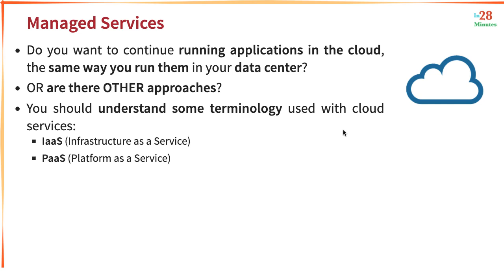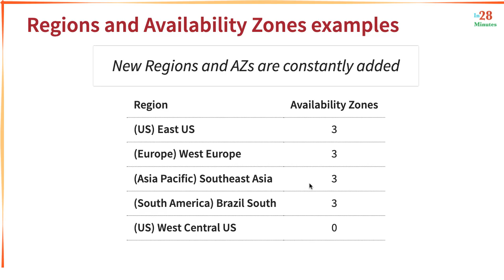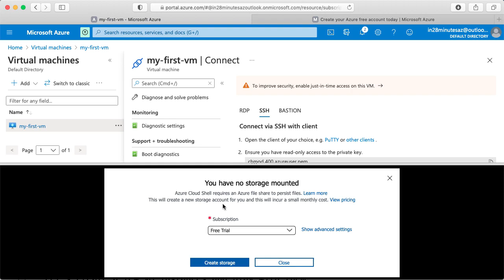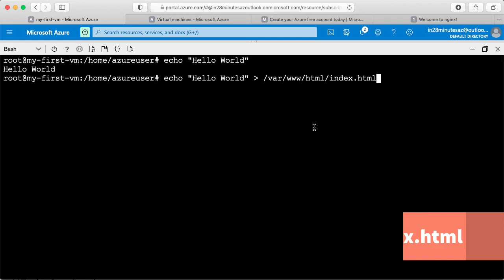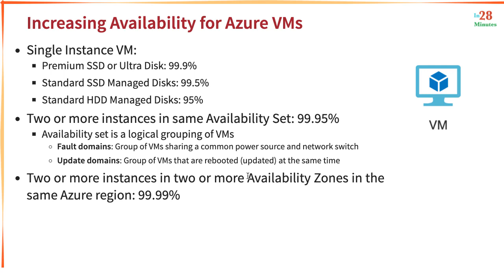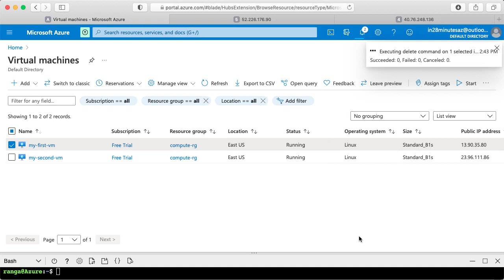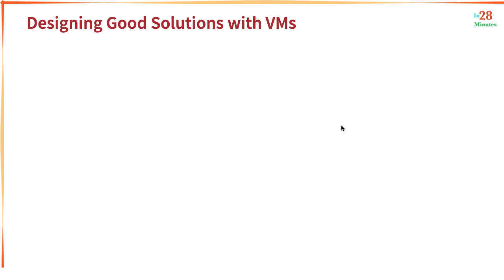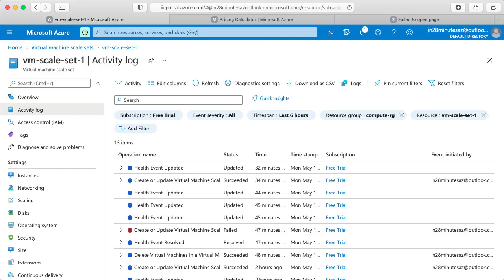Azure Fundamentals | AZ-900 | Azure Certification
Azure Certification - AZ 900 - Azure Fundamentals

00:00 Azure Certification - AZ 900 - Azure Fundamentals
01:29 Introduction - Azure Certification - AZ 900 - Azure Fundamentals
04:35 Getting Started with Cloud and Azure
09:43 Understanding Regions and Availability Zones in Azure
13:18 Getting started with Azure Virtual Machines
16:01 Creating your first Virtual Machine in Azure
23:38 Connecting to Azure Virtual Machine and Running Commands
30:25 Understanding Azure VMs - Key Concepts - Image, Size, and Disks
35:37 Installing nginx on Azure Virtual Machine
40:47 Simplifying Installing Software on Azure Virtual Machine - Cloud Init
44:54 Increasing Availability for Azure VMs - Availability Sets and Zones
52:18 Using Virtual Machine Scale Sets to create VMs in Multiple AZs
59:10 Exploring Scaling and Load Balancing with VM Scale Sets
01:07:03 Exploring Azure Virtual Machine - Static IP, Monitoring and Reducing Costs
01:16:33 Designing Good Solutions with Azure VMs
01:23:55 Exploring Azure Virtual Machine - Scenarios

Our Top 10 Courses
30+ Courses. 500,000+ Learners. Amazing Reviews.